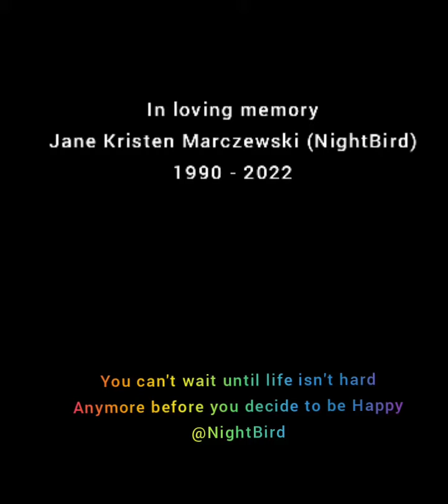20 smiling photos of Nightbird Jane Kristen you haven't seen before.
Nightbird